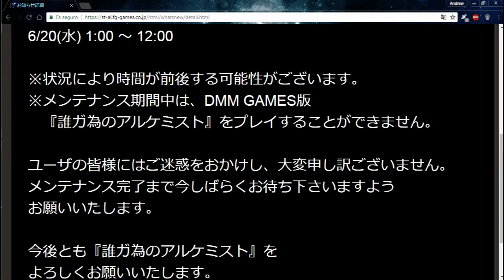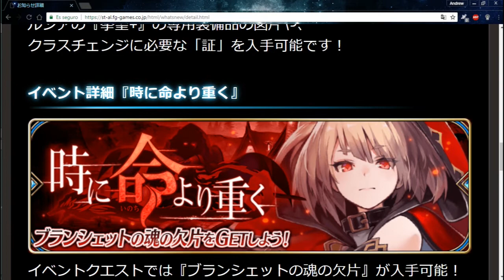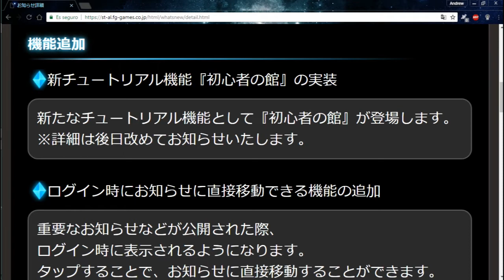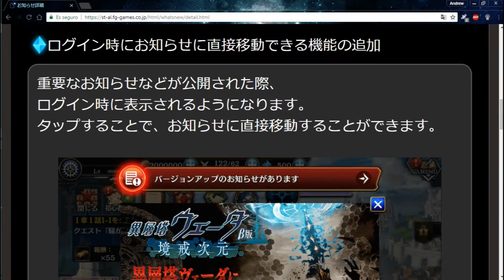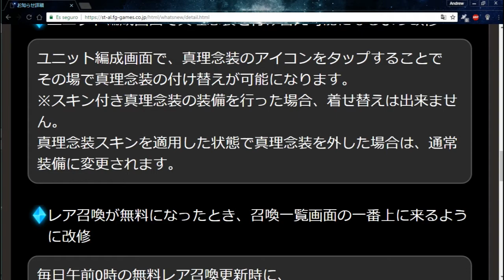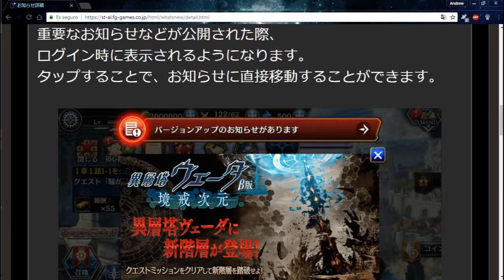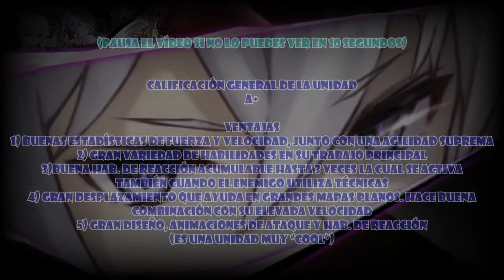The Alchemist Code JP Revisiones - Unidad Ren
Bienvenidos de nuevo a un nuevo vídeo para el canal de Andrew54, y esta vez vamos por una nueva revisión de unidades con Ren, una unidad que no he visto muy activa como mercenario pero que sigue teniendo unas técnicas muy interesantes por lo que me dediqué a hacer esta revisión. Espero disfruten y comenten XD.